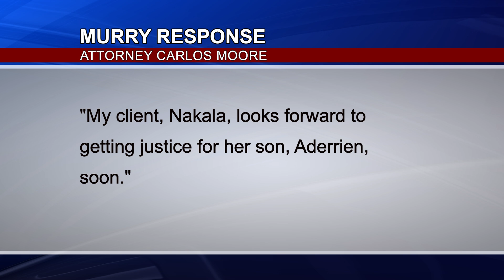Body Camera video finally released in Murry shooting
INDIANOLA - There's a shocking turn in the shooting of Aderrien Murry by an Indianola Police officer.

Late Friday, CBS News and ABC News, along with The Delta News finally obtained a copy of the body camera video of the boy's shooting.

Many people may find the video disturbing.

"I have the caller on the phone she says the male subject won't let her go to the door..."   "We are at the door..."

The body camera of Sargent Greg Capers captures his arrival on the scene of the domestic call at the Murry home.

Officers find the home locked...

" If she gives us permission to kick it in, we'll kick it in," says Capers.

Officers first bang on the door. then the officers apparently get that permission to kick in the door as they try to enter the front.

"(door kicking) it aint that easy..." says Capers.

Seconds later the door opens

"Lemme see your hands, lemme see your hands. where's he at, where's he at? You better come on out ma'am," says Capers.

Nakala Murry walks out the front door,  with the Irate boyfriend apparently still in the home.

"Come out sir, don't make us come in..." says Capers.

We never see the man, who we've been led to believe is agitated and upset.

And as Sargent Capers crosses the threshold.
"Police... you got any weapons you better put 'em down. shots are fired, and Capers says "My God". There are screams and then you hear Capers calling for an ambulance " medstat, medstat".

The Murry family saying they are happy with the release of the video.
Attorney Carlos Moore stating. " The world can judge now for itself if the actions of Greg Capers were justified when he shot unarmed 11 year old Aderrien Murry in the chest.
My client, Nakala, looks forward to getting justice for her son, Aderrien, soon."

And how this video may affect the case... may depend on the person viewing it.

There's one thing it does not change... and that is the shooting of Aderrien Murry.